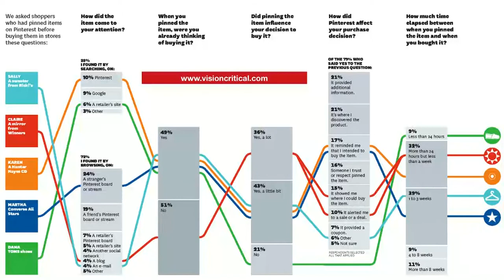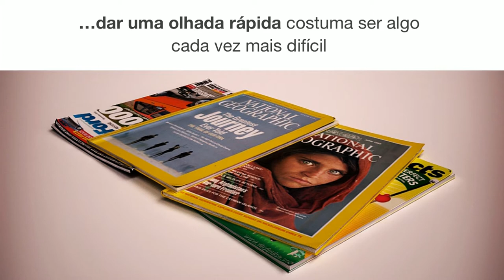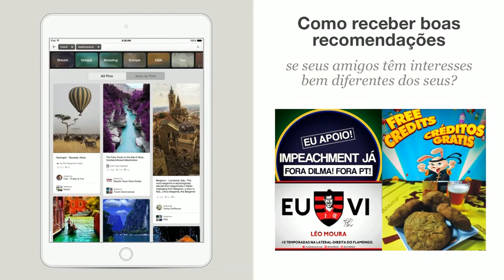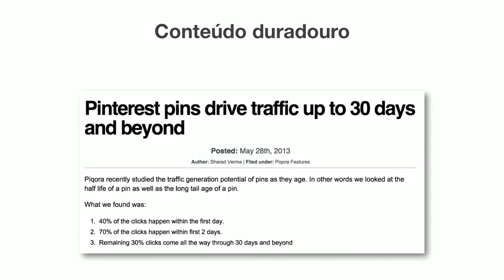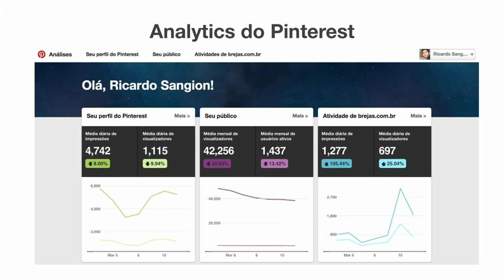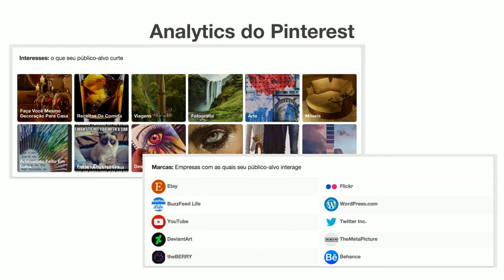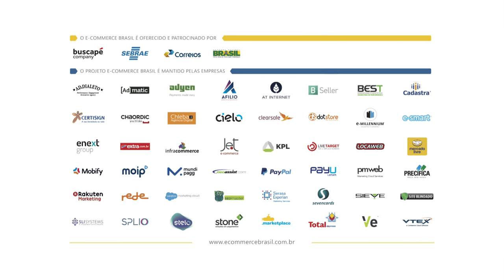Como o Pinterest direciona as vendas online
Palestra: Como o Pinterest direciona as vendas online. Com Ricardo Sangion - Country Manager, Pinterest Brasil.

Congresso E-Commerce Brasil Marketing & Vendas 2015